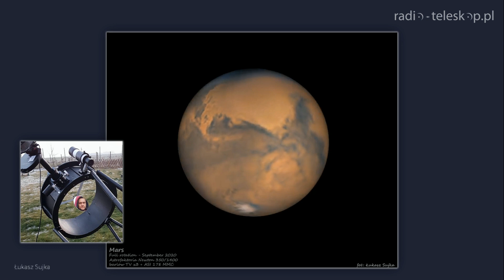NIEBO W PAŹDZIERNIKU 2020 | Z Księżycem wśród planet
Nie tylko sierpniowe "spadające gwiazdy" przynoszą szczęście... W październiku też takie sypią się z nieba i noszą nazwę Orionidów. Uważnie śledźmy też wędrówkę Księżyca wśród planet i miejmy oko na Marsa, który wciąż przykuwa uwagę swym wojowniczym wyglądem. Patrzmy więc śmiało i cieszmy się widokiem, bo jaśniejszego Marsa nie zobaczymy na niebie aż do 2035 roku! Szczegóły (plus konkurs) w naszym filmowym kalendarzu astronomicznym, zapraszam!